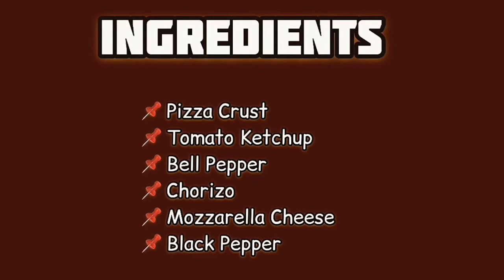BACKDROPS for my Corner + HOMEmade PIZZA KAWALI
My homemade pizza na nagawa ko na bago ko naiblog hahah..I bought my backdrop at Amazon.
Kailangan ko tlga maglagay ng backdrop para malinis tignan kaya naisipan kong bumili at sa wakas dahil sa liit ng bahay nagawan ng paraan maipwesto.

PRODUCT I USED:

Backdrop - Abeststudio Photo Studio調整可能な背景サポートスタンドキット1.6 x 3m黒/白/緑背景スクリーン+ 6.5ft x 6.5ft / 2m x 2mバックグラウンドサポートシステム+ 3つのクランプ+キャリーバッグ